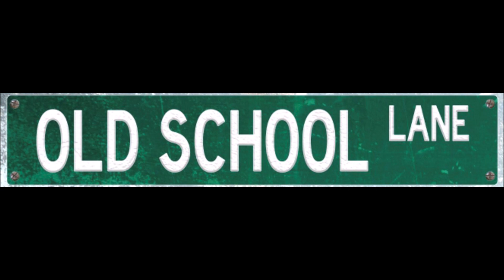25 Days of Christmas: Die Hard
In this episode of 25 Days of Christmas, Patricia and Carlene discuss about the 1989 action film Die Hard as requested by AOC, the New York Representative. We think. Anyway, the plot focuses on John McClane, an NYPD cop who goes to Los Angeles around Christmas Eve to patch things up with his estranged wife Holly. She is at a Christmas party at her job at the Nakatomi Plaza, but gets interrupted by a terrorist group led by Hans Gruber taking everyone at the building hostage to get $640 million dollars worth of bearer bonds. It's up to John to rescue the hostages, calling the LAPD police, and stopping the terrorists before they are all killed. Is Die Hard a Christmas movie? Did Patricia and Carlene enjoy the film? Listen and find out.